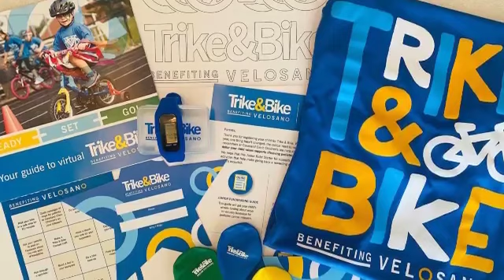Tune in to Trike & Bike to Support VeloSano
We are proud sponsors once again this year of Trike & Bike benefiting VeloSano kids. Our New Car Sales Manager Michael Gleydura invites you and your family to participate in this virtual event this year on Sept 12th.